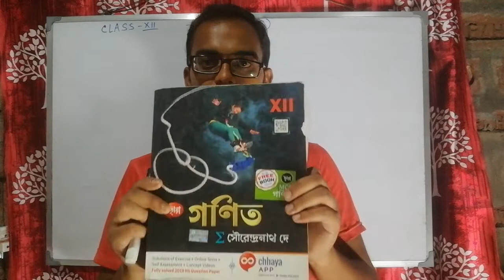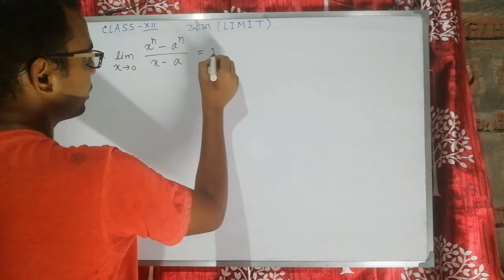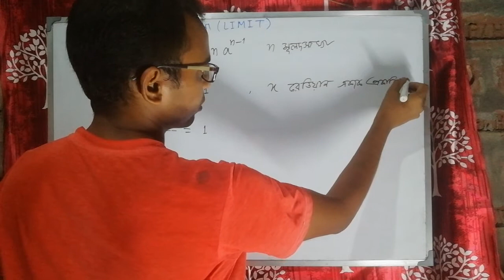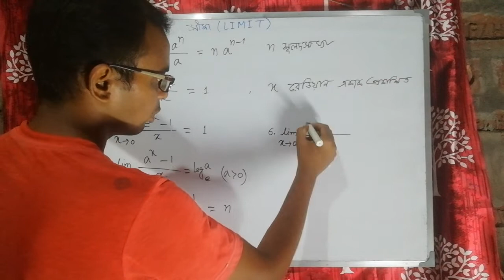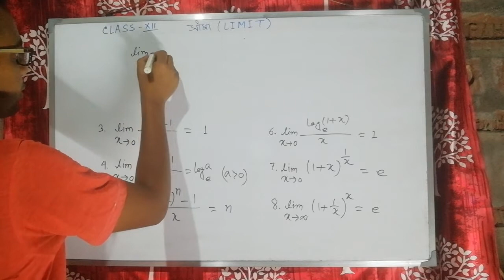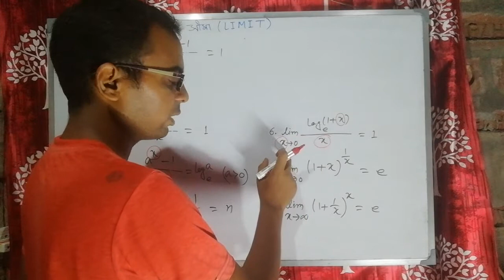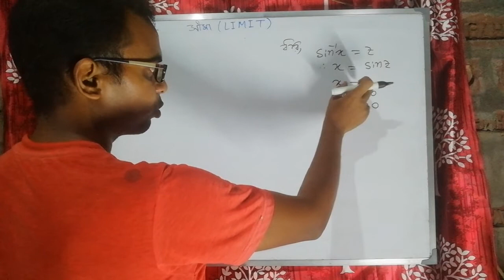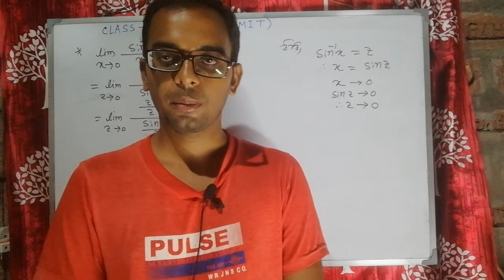Class XII সীমা LIMIT CLACULUS SOME IMPORTANT LIMIT BASIC RULE OF LIMIT Math in Bengali part 1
Class 12
LIMIT সীমা video link